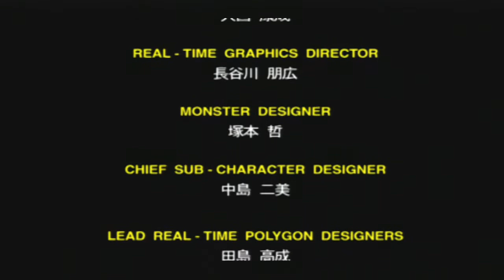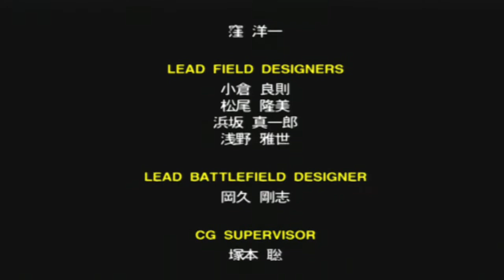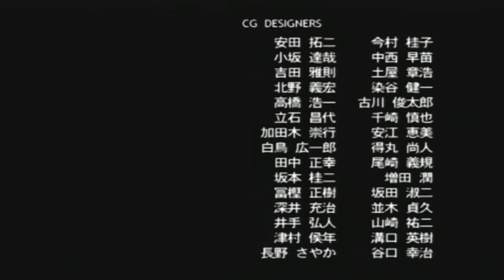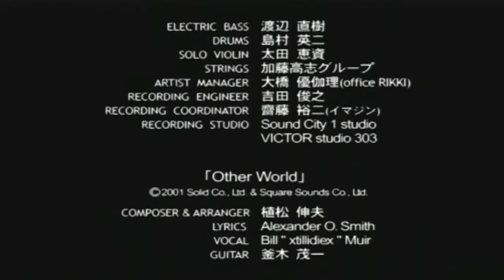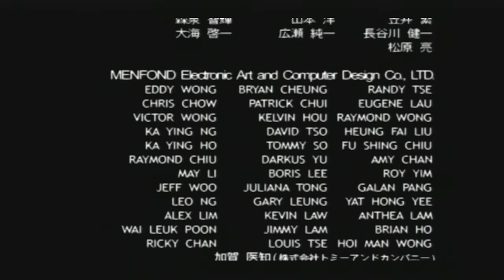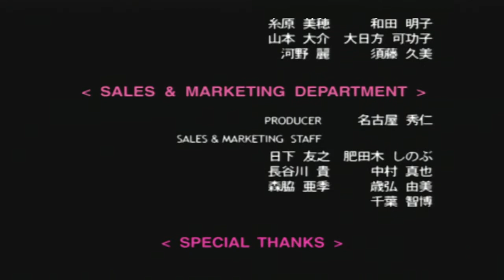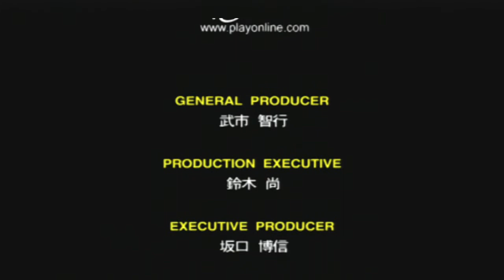ＦＦ１０するよー ｐａｒｔ８８（ＥＮＤ）